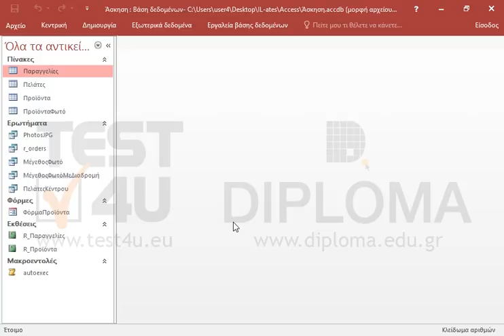Επαναφέρετε την κορδέλα (ribbon) της εφαρμογής.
77-424 Microsoft Office Specialist Access Core 2013 - Ελληνική έκδοση